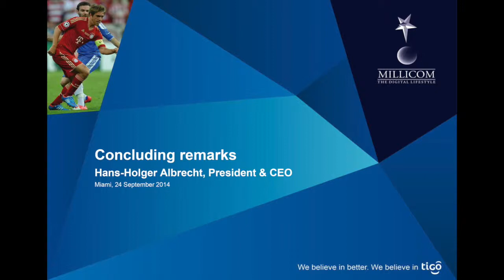Hans-Holger Albrecht: Closing Remarks